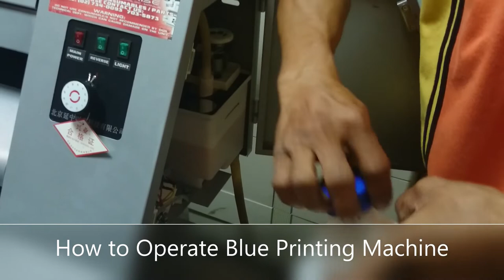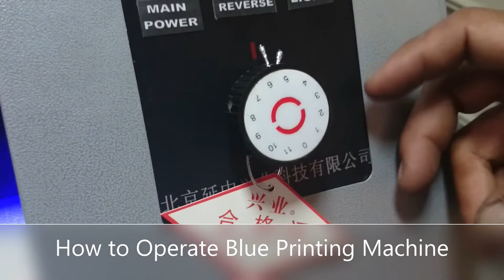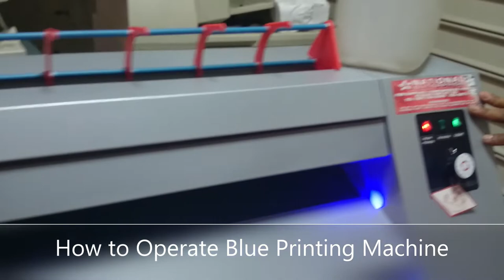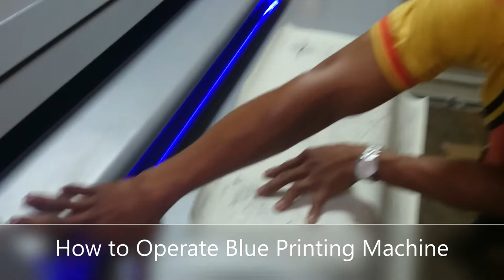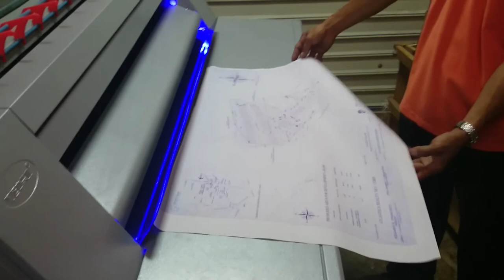Paano mag Operate ng Blue Printing Machine- ammonia copy of blueprinting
Tutorial on how to produce ammonia copy of paper from blue printing machine.
Paano mag Operate ng Blue Printing Machine
at mag produce ng blue print paper ammonia copy